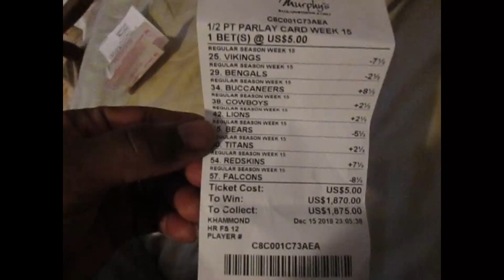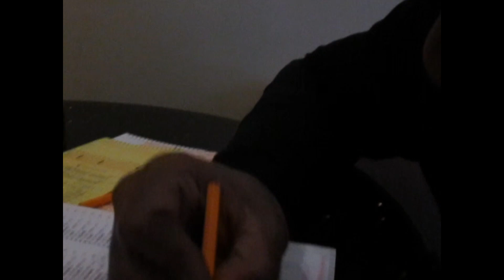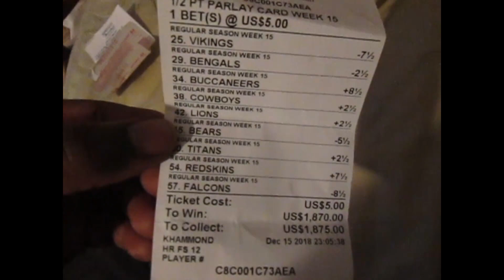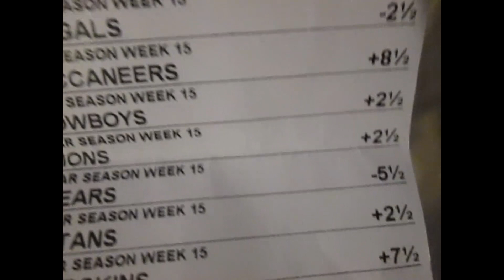SPORTS BETTING EXPOSED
MR. LEWEY FARMS TRIES TO FIGURE OUT HOW TO WHEN A PARLAY TICKET FOR SPORTS BETTING AT THE CASINO.